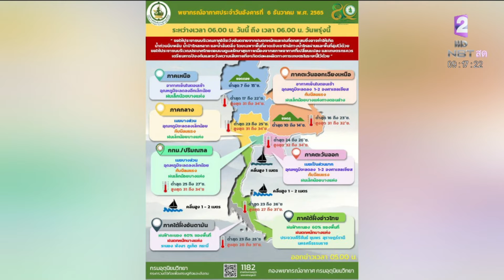รายงานสภาพฝนฟ้าอากาศ NBTรวมใจฯ 6 ธ.ค. 65